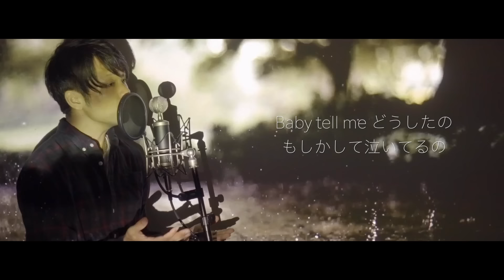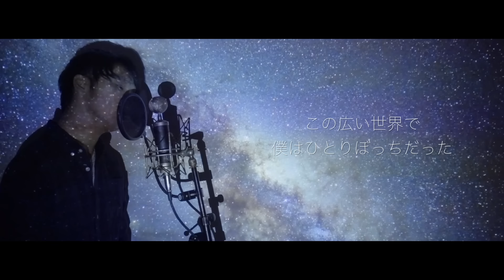【フル歌詞付き】"君が好き " 清水翔太 / covered by 財部亮治